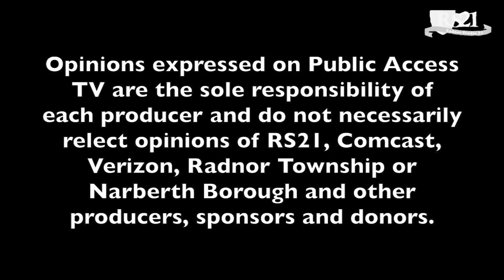Let's Connect: Careful Living with Food Allergies.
Host Glenna Crooks welcomes Tammy Gingras-Moore to discuss the problems and challenges involved to protect your family and children from rampant food allergens.